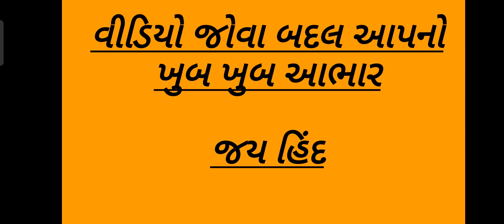આજના લાલ ડુંગળી અને સફેદ ડુંગળીના ભાવ- મહુવા || Date :- 20/09/21 || Today Onion price